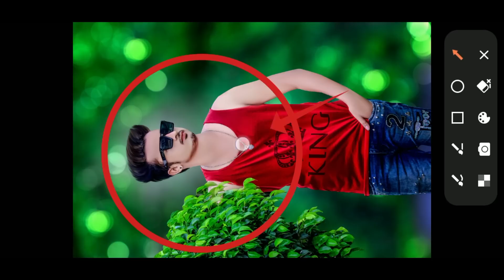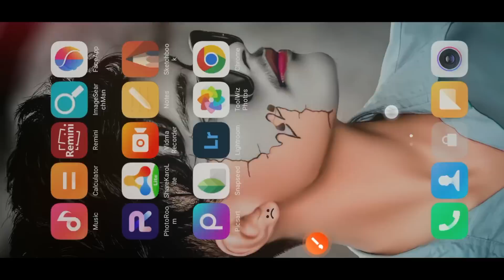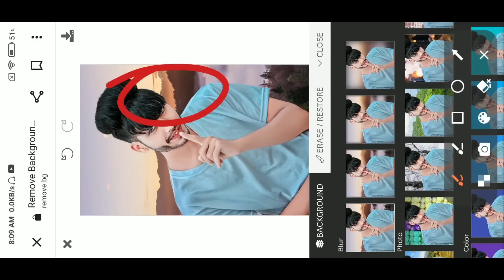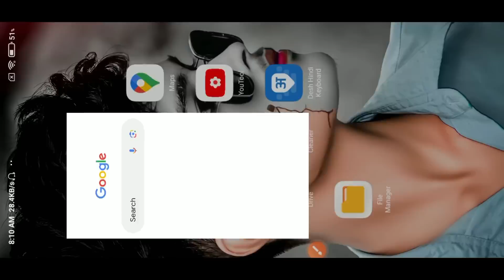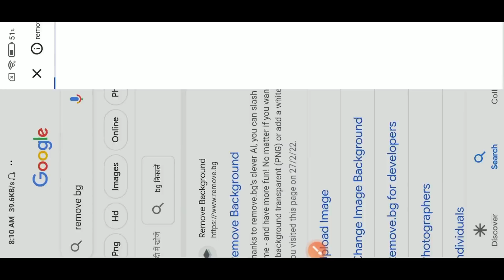Online photo editing online photo editing || Kaise Kare || online photo editing background change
तो विडिओ
PicSArt,
lightroom Editing
Snapseed Editing